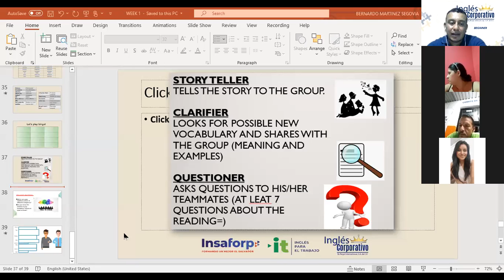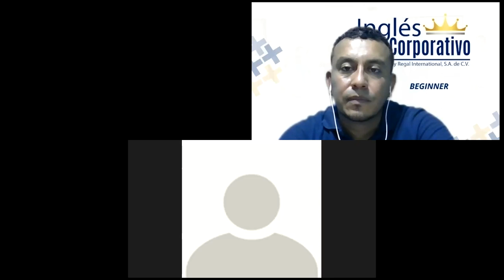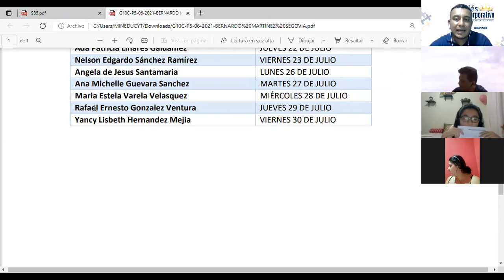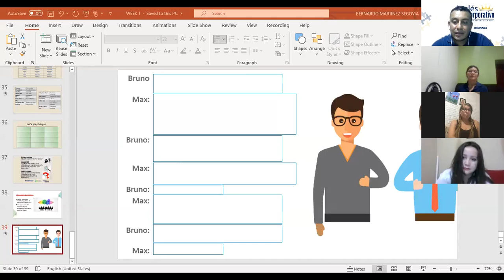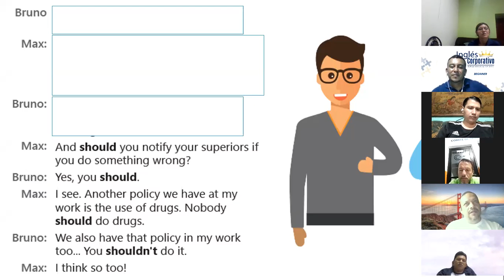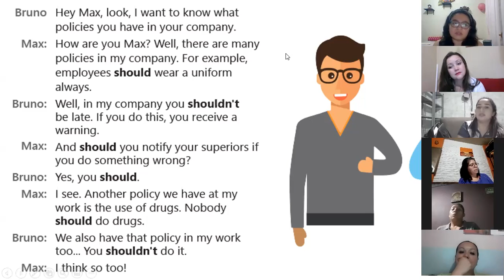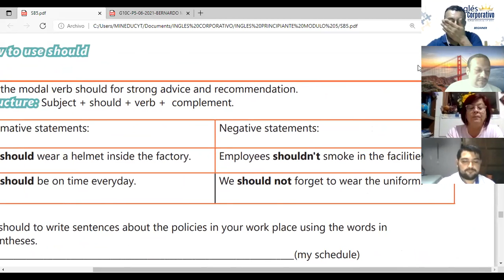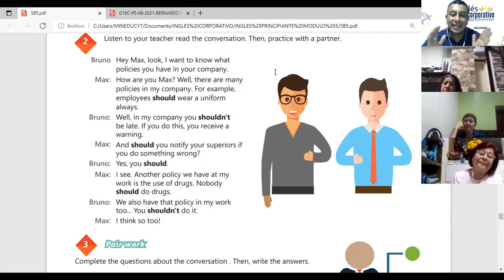Ingles Corporativo-Videoconferencia #16 HOW TO USE SHOULD